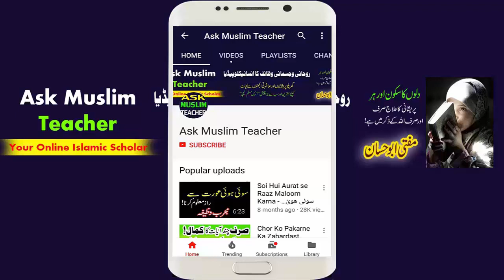How to Reduce Body Ache Instatnly using Qurani Wazifa - Wazifa for Health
Aaj Hum Jisam kay Dard ka aik aisa rohani aur qurani ilaj btany jaa rahay hain jisay mein nay khud apny jisam kay dard par azmaya aur jisam ka dard usi waqt ghaib hogya tha.